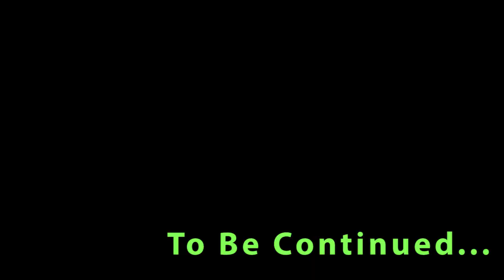The Reef | House for the pets | With WildGoat and Kid-A-Loo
Im playing on the NEW 1.13 content creator server The Reef